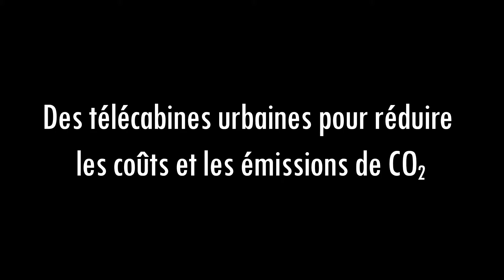Promesses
Une bonne résolution facile à tenir pour 2016 ?